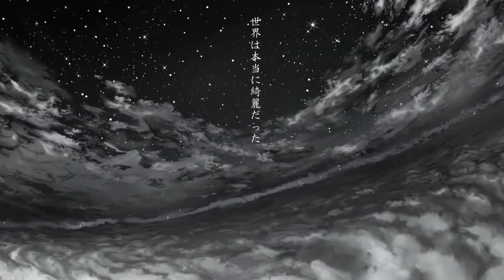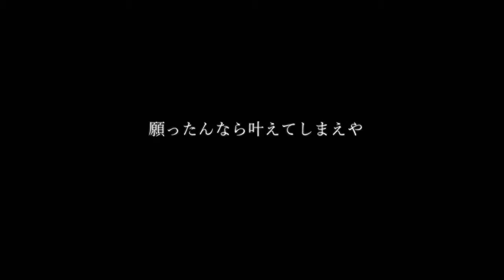【たむロイド多音階連続音】 アスノヨゾラ哨戒班 【UTAUカバー】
こんにちは！たむりゅうです。今回はTIPSというエンジンを使用してみました。
【調声】ピッチはそのまま。エンベロープは最適化して子音速度は115にしました。